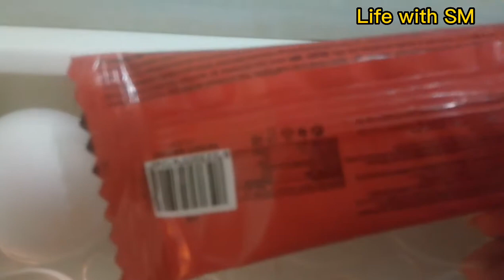Surah Muzammil ke Fazail aur Wazaif